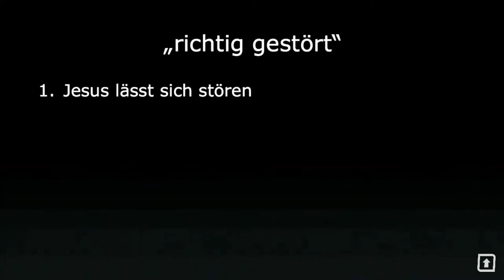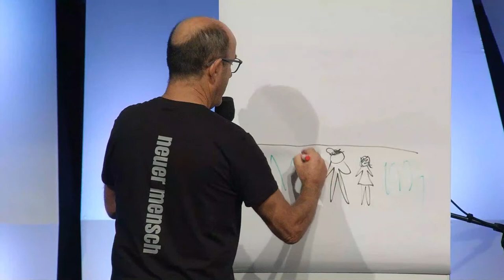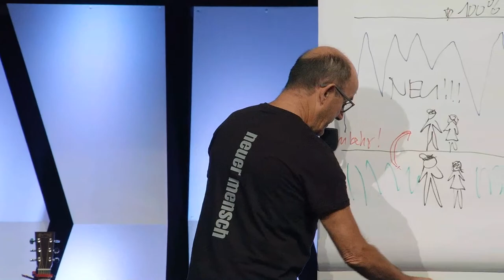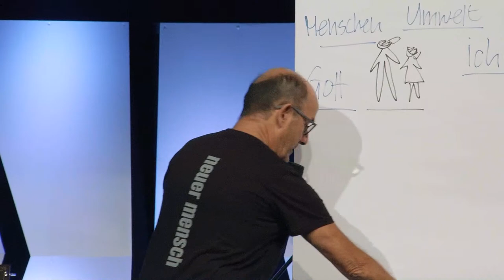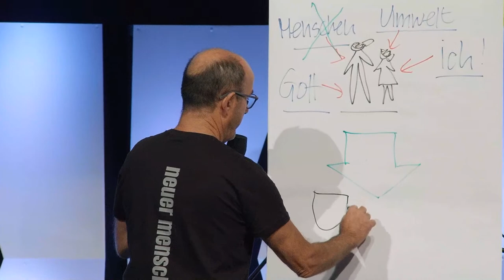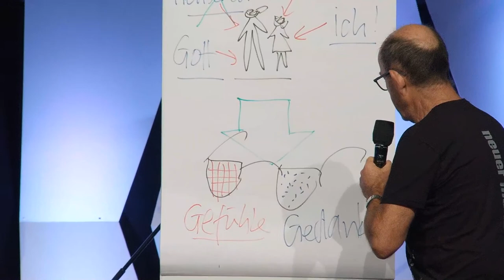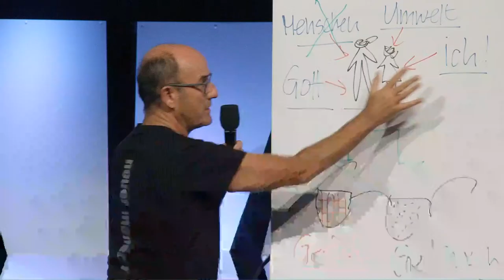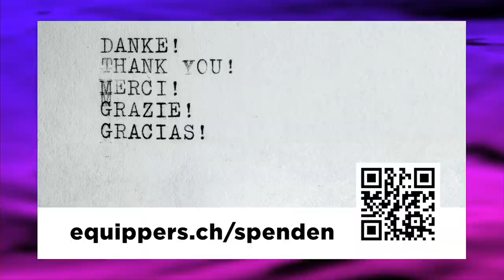Wann wird das Neue endlich neu? (Marcel Dürst)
Livestream vom So, 27. September 2020: Marcel Dürst führt unsere aktuelle Serie "Changing Room – Zeit für einen Wechsel" weiter.